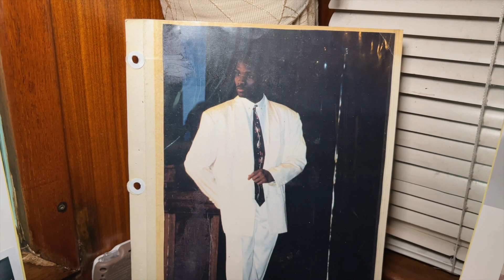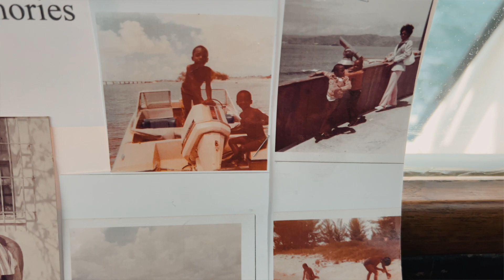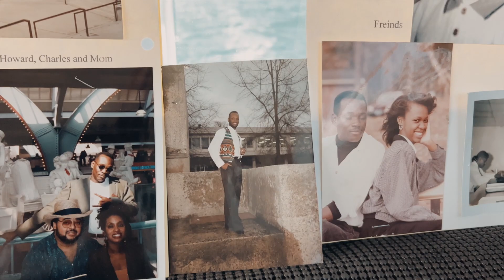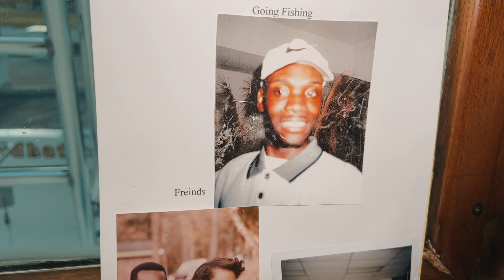Burial at Sea - Miami, Florida in Loving Memory of Howard Hutchinson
Celebration of Life Ceremony in Miami Beach, Florida in Loving Memory of Howard Timothy Hutchinson.

ITGSMSLPOMDDW7RV